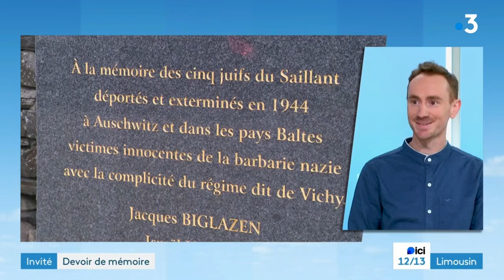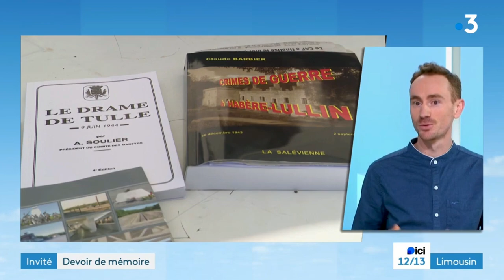Fabien Devilliers invité de France 3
Fabien Devilliers évoque son aventure mémorielle